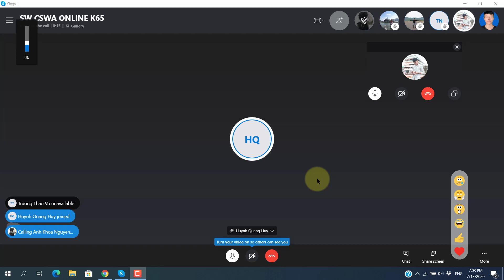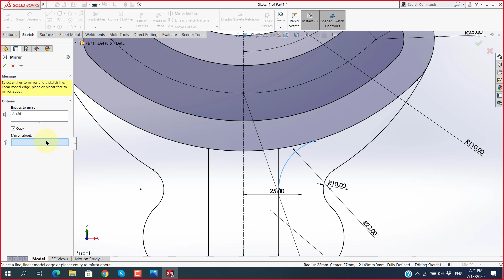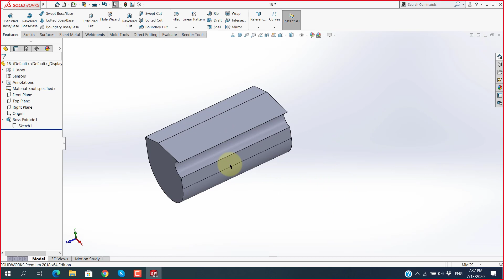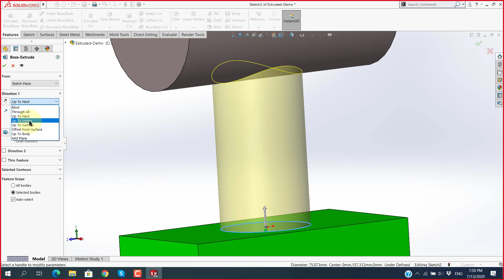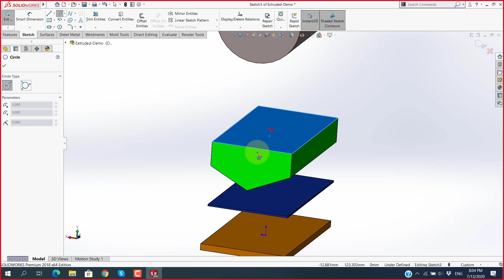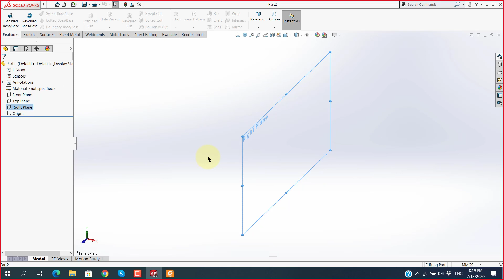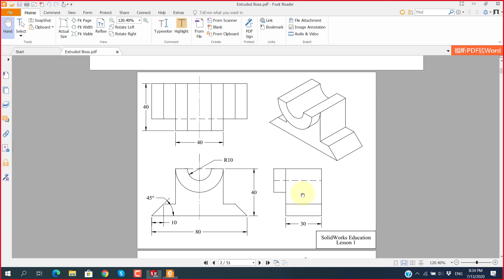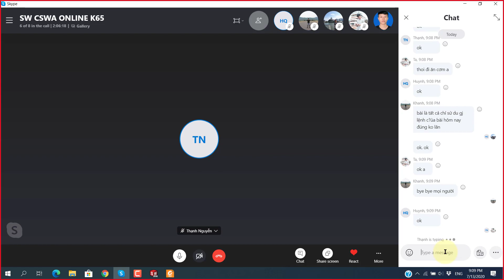[hoccokhi] Học Solidworks ở hcm - Học Solidworks Online - Buổi 4 - Khóa K65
3D File:
This Channel contains topics about:
- SolidWorks Tutorials
- SolidWorks Sketching
- SolidWorks Surface
- SolidWorks Weldments
- SolidWorks Assembly
- SolidWorks Drawing
- SolidWorks Simulation
- SolidWorks Motion
- Inventor
- AutoCAD
- MasterCam
And MORE
Theo dõi Trung tâm Học Cơ Khí